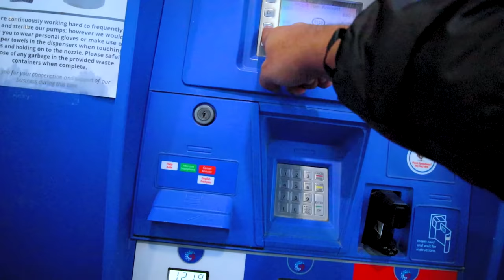This is what happens when you walk on ICE! | VLOG 17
VLOG 17
The comeback vlog...We walked on ice!

Consider using the following links to buy stuff, it will help me produce more content.

Camera - Canon EOS M50 Mirrorless Vlogging Camera Kit with EF-M 15-45mm Lens, Black
Camera mic - BOYA by-MM1 Shotgun Video Microphone with Shock Mount, Deadcat Windscreen
Lens - Sigma 16mm F/1.4 DC DN Contemporary Lens for Canon EF-M (402971)
Gorilla Pod - Joby JB01507 GorillaPod 3K
Drone - DJI Mavic Mini Combo

Others
My Laptop for editing - Razer Blade 15
Storage - SAMSUNG T7 Portable SSD 500GB
Studio monitors - Mackie CR-X Series, 5-Inch
Audio interface - BEHRINGER U-PHORIA UMC202HD, 2-Channel

Love the music in the vlogs? - Music by epidemic sounds